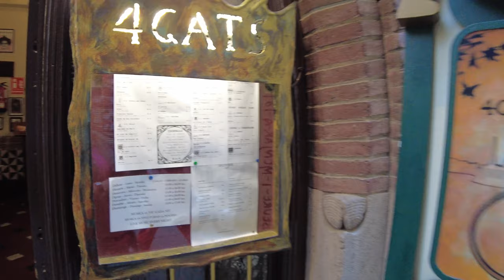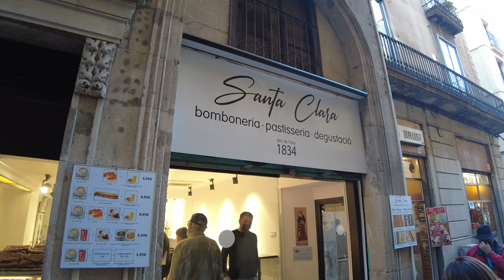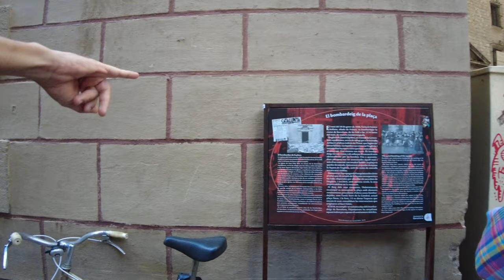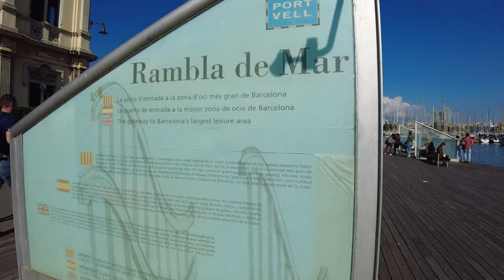Экскурсия по Барселоне, узнали много нового, октябрь 2021/Tour of Barcelona, Learned Something 2021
Знакомьтесь Барселона в конце октября 2021 года. Мы решили пройтись по городу с профессиональным гидом, с человеком который живет в Барселоне, знает и любит этот город. Нашего гида зовут Влад, и он разрешил мне снимать и записывать эту экскурсию. Если Вы приедете в Барселону и захотите узнать получше этот город можете воспользоваться моей подсказкой, я оставлю ссылку на сайт. Экскурсий много на любой вкус.

Полезный сайт по Барселоне, гиды, экскурсии

ENG
Hello my dear viewers, subscribers and friends, another video on my Odenisova channel about beautiful Barcelona. Meet Barcelona at the end of October 2021. We decided to walk around the city with a professional guide, with a person who lives in Barcelona, ​​knows and loves this city. Our guide's name is Vlad, and he allowed me to film and record this excursion. If you come to Barcelona and want to know this city better, you can use my tip, I will leave a link to the site. There are many excursions for every taste. I invite everyone to walk along the warm autumnal Barcelona with us, enjoy your viewing!